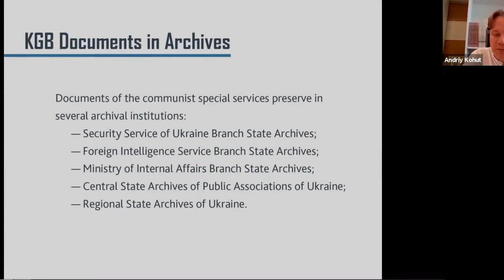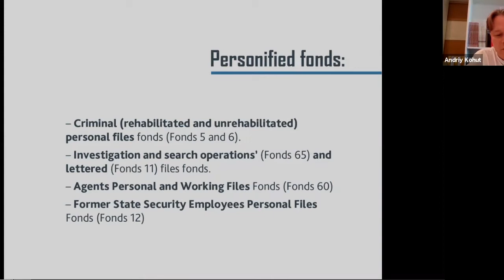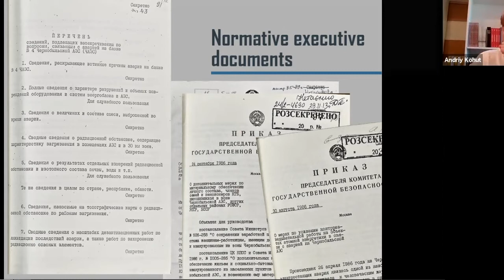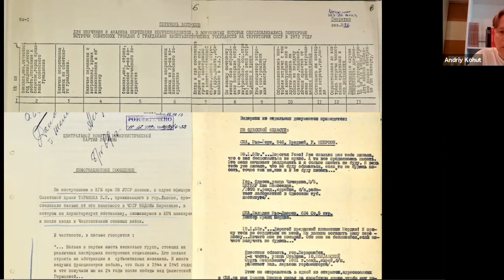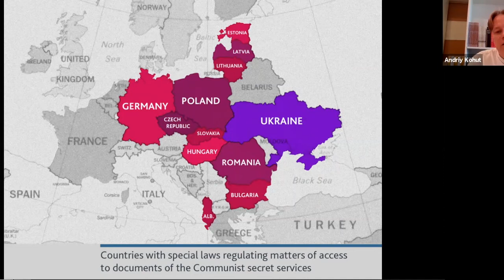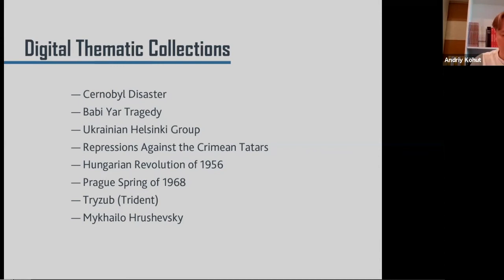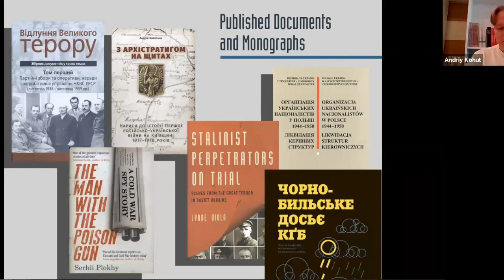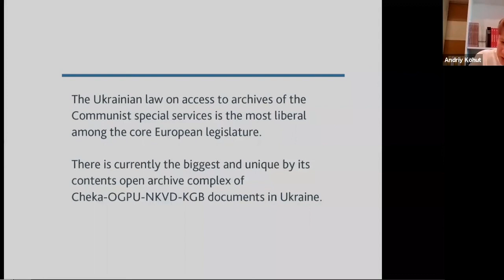Security Service of Ukraine Archive by Andriy Kohut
Andriy Kohut's lecture entitled "The State Branch Archive of the Security Service of Ukraine: Introduction" is the first in a series of presentations for the 2021 Summer Institute at the Kule Folklore Centre for the project: Trapped in the Archives of Repression.